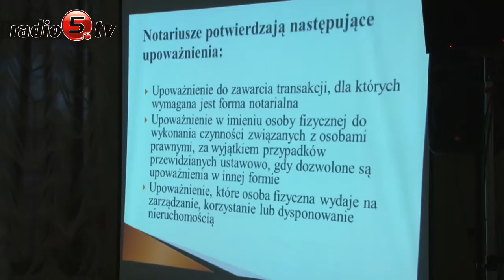Znoszą bariery prawne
O znoszeniu barier prawnych w stosunkach polsko-litewskich romawiali dziś notariusze i prawnicy z Polski i z zagranicy. W Hotelu nad Wigrami w Gawrych Rudzie odbyła się konferencja dotycząca obrotu sądowego i notarialnego w rejonie transgranicznym. - Wszystko po to, by przedsiębiorcom, handlarzom czy studentom z krajów ze sobą graniczących łatwiej się współpracowało. - Temu może pomóc jedynie optymalne prawo - tłumaczy profesor Maciej Perkowski z Uniwerstytetu w Białymstoku.

Zdaniem Tomasza Janika, Prezesa Krajowej Rady Notarialnej, barier prawnych w stosunkach polsko-litewskich nadal jest wiele i musimy robić wszystko, by stopniowo je znosić.  Tego typu spotkania są  okazją do wspólnej nauki i wymiany doświadczeń. - W zakresie informatyzacji możemy się natomiast od kolegów z Litwy naprawdę wiele nauczyć - dodaje Janik.